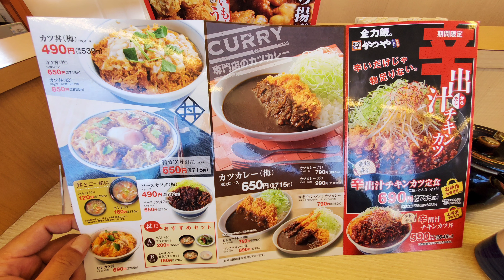かつや 太宰府大佐野店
ロースカツ定￥759
ごはん大盛り¥132

2022 4/9 12時00分